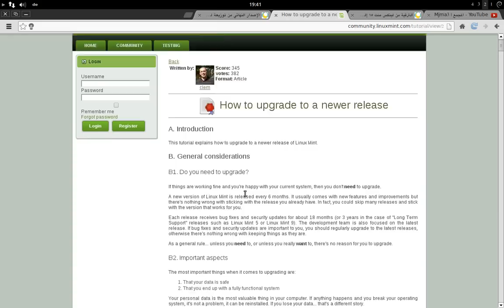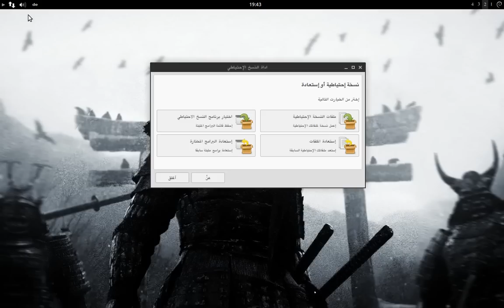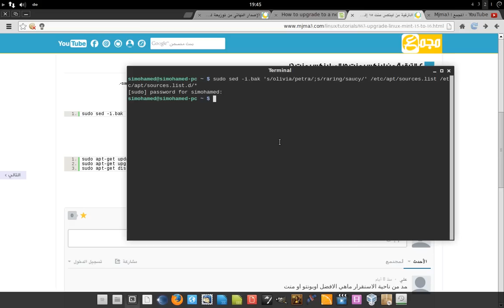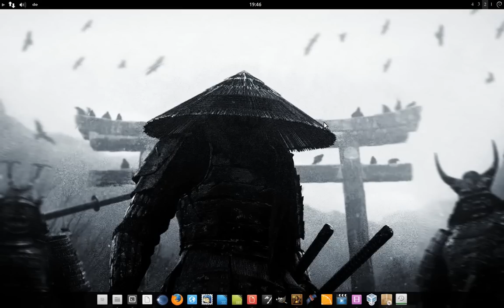ترقية لينكس منت 15 إلى لينكس منت 16 Linux Mint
شرح ترقية توزيعة لينكس منت 15 Linux Mint إلى اخر إصدار منها، لينكس منت 16 Linux Mint - Petra -: